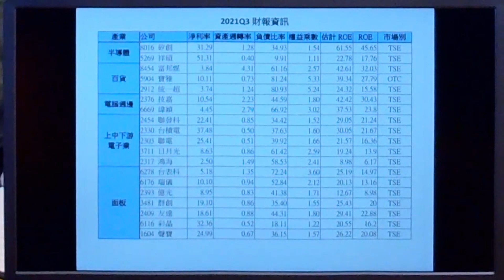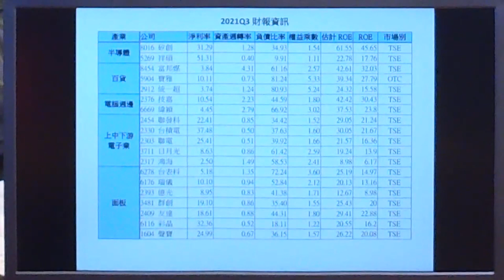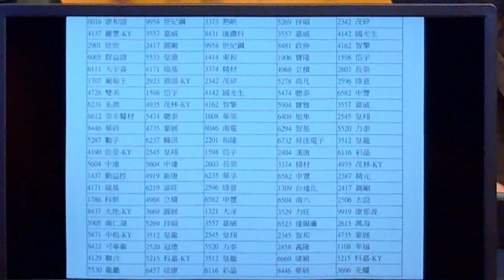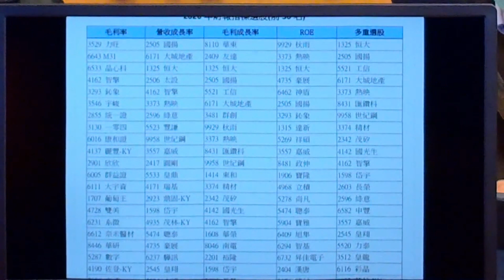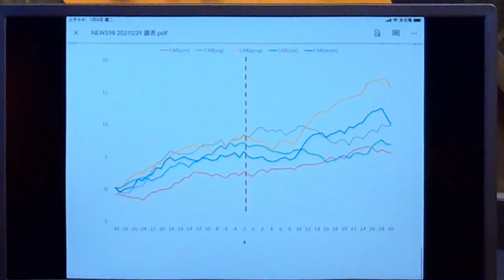'21.12.29【豐富│財經一路發】段昌文博士「財務分析 (十一)：選股決勝指標＆股東獲利要素」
主題：財務分析 (十一)：選股決勝指標＆股東獲利要素